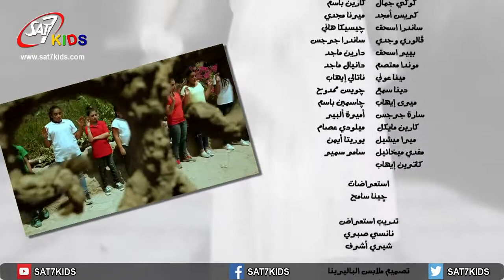ترنيمة بنصلي ليك يا عراق، بنصلي ليكي يا سوريا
فريق خدمة الصلاة للأطفال والشباب